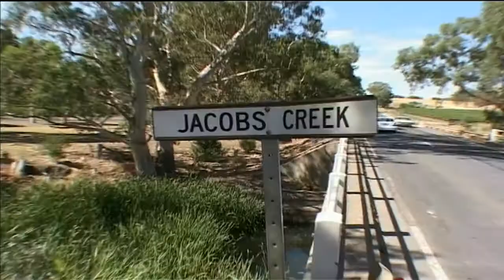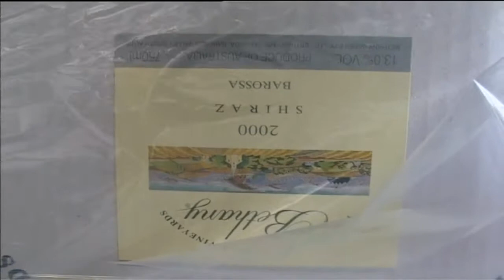Australien | Weltbeste Weinsorten aus dem Down-Under | Reisefieber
In Australien gibt es neben den wunderschönen Sandstränden und den einzigartigen Tierarten auch viele Orte für Weinliebhaber.
Sonnencreme nicht vergessen
Für die nächste Reise/Banküberfall
Rucksack packen und los gehts

Reisefieber ist der Kanal für alle die es in die Ferne zieht. Ob Urlaub unter Palmen, Abenteuer oder Erholung - wir haben für jeden Geschmack etwas. Hier informieren wir Euch über die attraktivsten Reiseziele aller Kontinente, geben Euch wertvolle Reisetipps und informieren Euch über wertvolle Reisegadgets.

► Impressum: 0